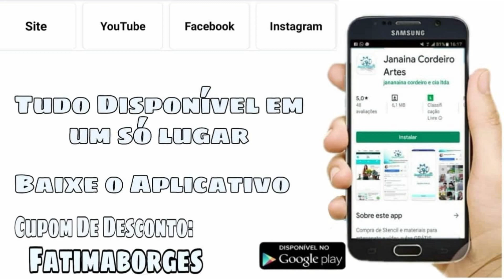Girassol em eva Sem Frisador- Usando o Molde em Stencil REF: 155 da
Olá Pessoal!
Tudo bem com vocês? Gravei essa vídeo aula, ensinando nos mínimos detalhes a Flor girassol em Eva ( PASSO A PASSO ). Espero que gostem. Ficarei muito grata. Beijos